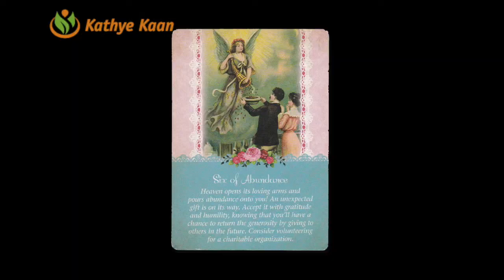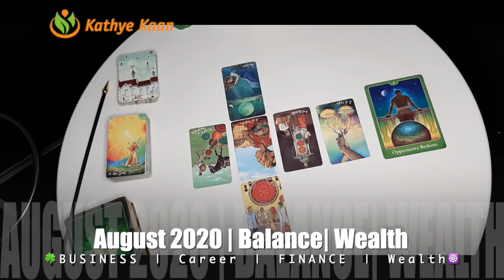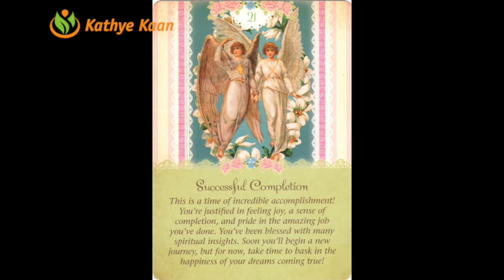PISCES AUGUST 2020 🍀🍀BUSINESS CAREER WEALTH READING 🌈 HOROSCOPE 💫🌟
Kathye